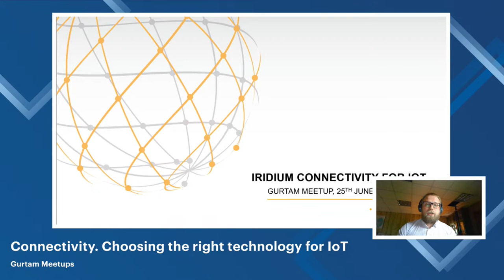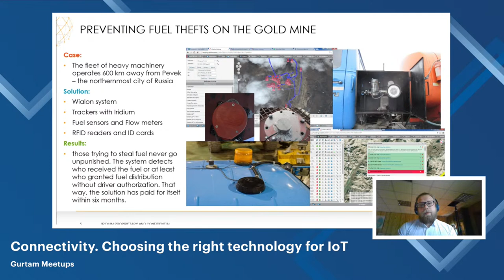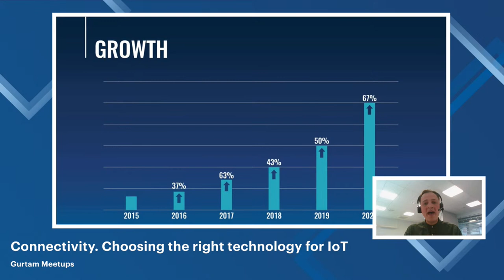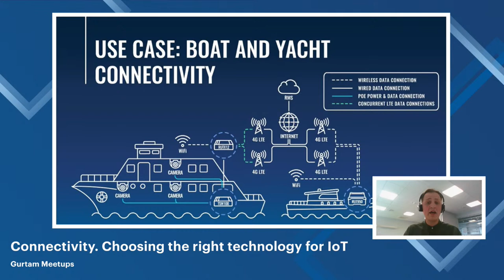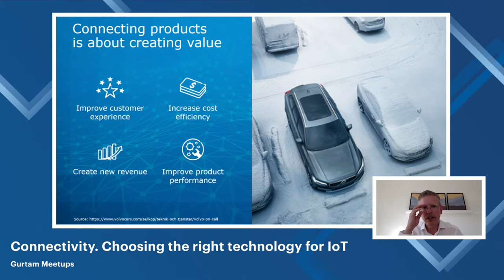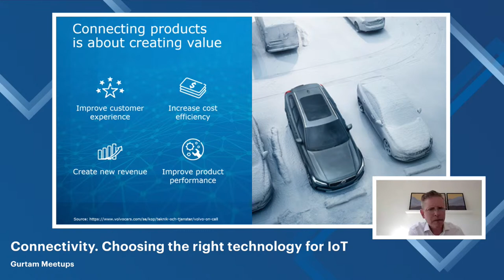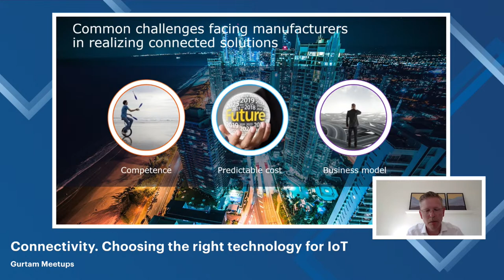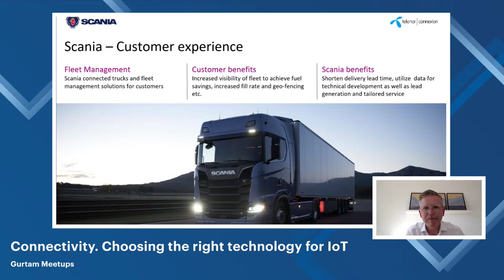[Live] Gurtam meetup. Connectivity. Choosing the right technology for IoT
The issues to be discussed:
• GSM, satellite connectivity, routers. How can we get the best out of each technology?
• Which technology meets the customer's needs better? Analyzing the use cases together;
• What risks and challenges can the service provider face with the different connectivity types?

Experts:
• Martin Whitlock, CTO, Telenor Connexion
• Domantas Balnys, Operational Marketing Project Manager, Teltonika Networks
• Konstantin Kolupaev, Associate Director of Projects, Iridium

Moderator: Kseniya Dolia, Technology Partners Community Manager, Gurtam